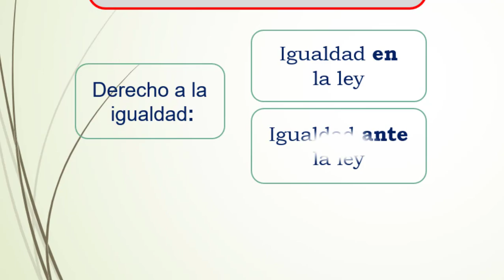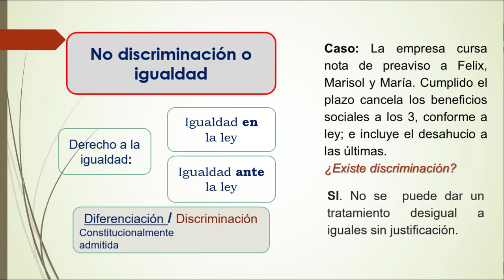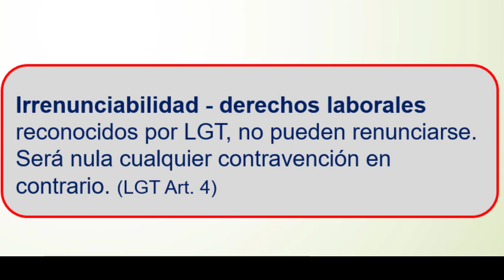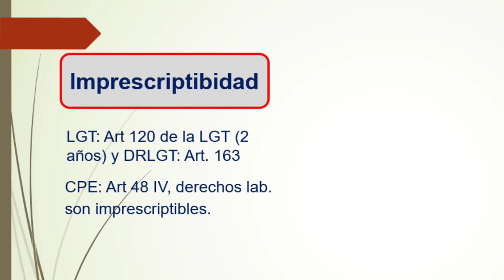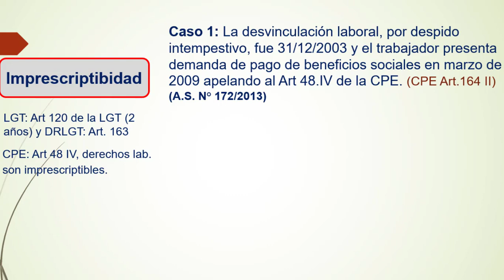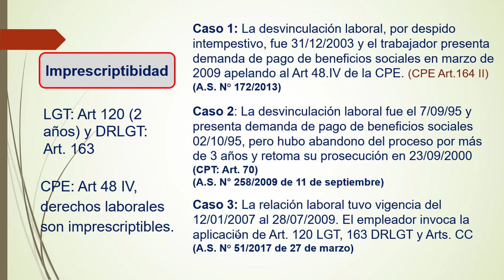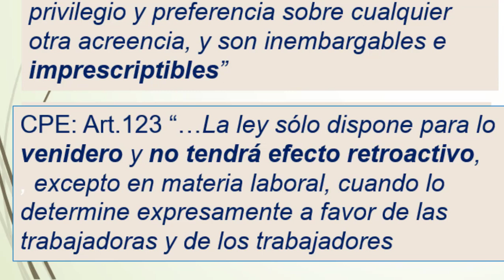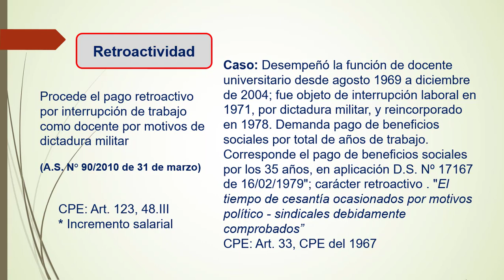Principios del Derecho Laboral 2da Parte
5ta Clase de Derecho Laboral: Principios del Derecho Laboral - 2da parte
Elizabeth S. Gonzales S. docente universitaria.